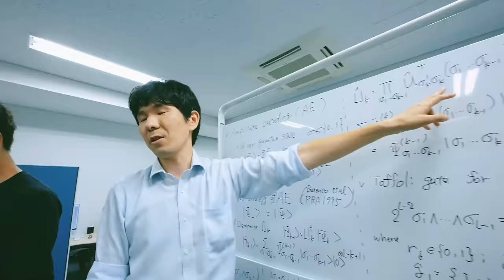【PV】THIS IS OSAKA UNIVERSITY（大阪大学プロモーションビデオ）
「THIS IS OSAKA UNIVERSITY」大阪大学の新作プロモーションビデオです。
適塾をはじめ大阪の名所、大阪大学の多様で活発な研究室など、
ワニ博士を追いかけて、興味・関心の赴くままに少女が駆け巡ります。